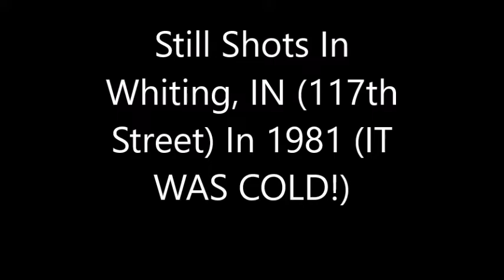Still Shots In Whiting, Indiana 1981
this is a video made up of still shots I took at 117th Street just off Calumet Avenue In Whiting, IN Waaaaaay back in 1981